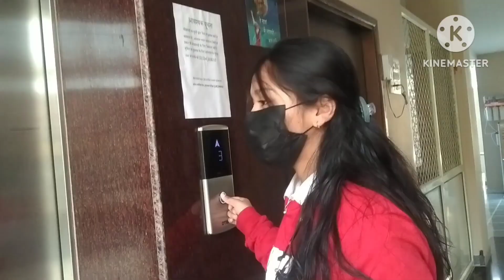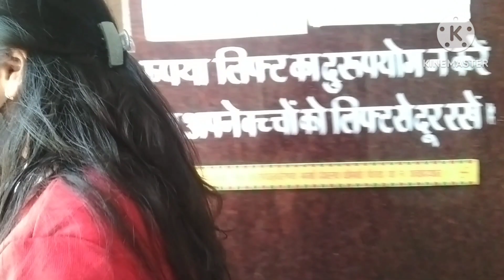देहरादून में दीदी के घर का खाना खाकर मज़ा आ गया😋..Haridwar to Chandigarh 👍